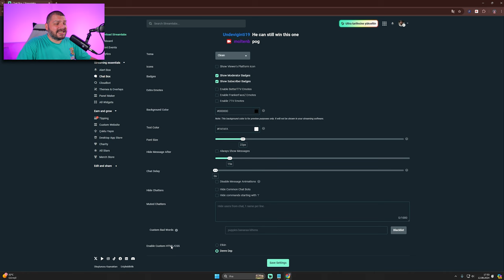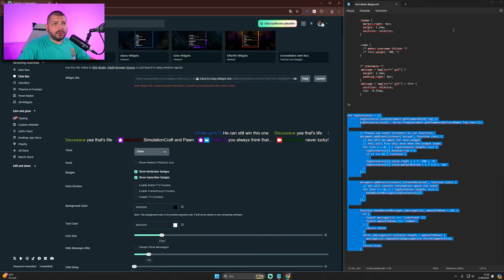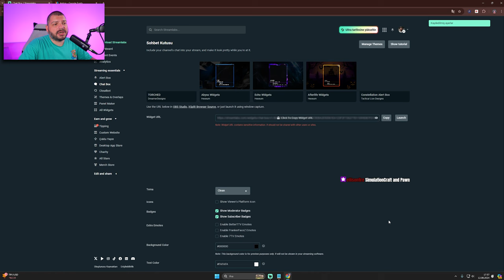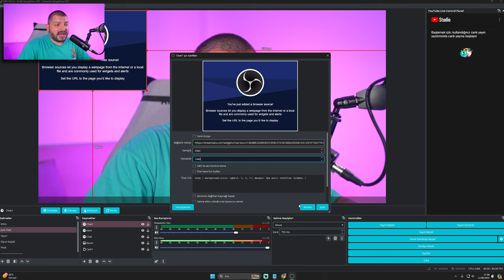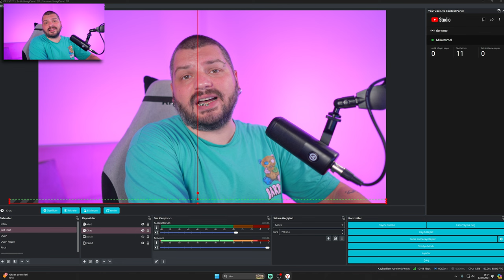Youtube ve Twitch Canlı Yayınlarınız için Yatay Chat Nasıl Yapılır ? | Streamlabs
Yatay chat nasıl yapılır ? Streamlabs kullanarak YouTube ve Twitch canlı yayınlarınızda yatay chat nasıl ayarlanır, adım adım anlatıyorum. Yatay chat, dikey chat’e göre daha şık ve profesyonel bir görünüm sağlar, böylece yayınlarınız diğerlerinden ayrılır. 📈 Yayın chat ayarları nasıl yapılır ?

Neden yatay chat kullanmalısınız? Yatay chat, izleyicilerinizin mesajlarını daha kolay okumanızı sağlar ve yayınlarınızın görsel estetiğini artırır. Ayrıca, diğer yayıncılardan farklılaşmanıza yardımcı olur.